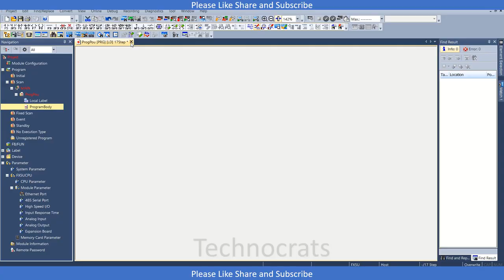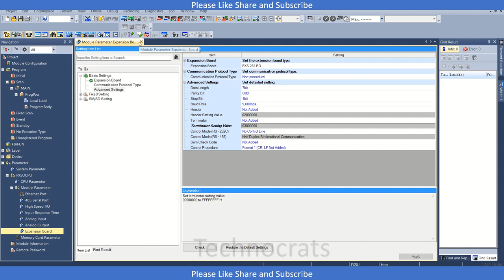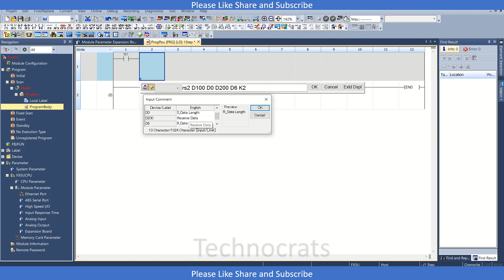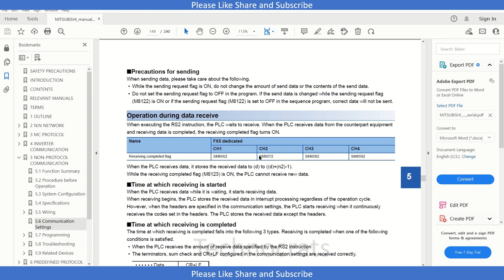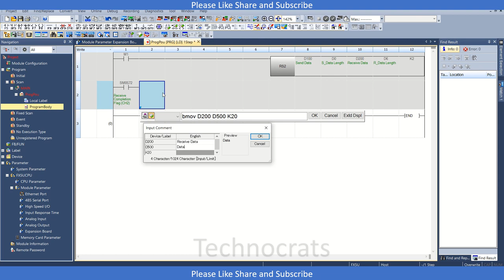Barcode Scanner with FX5U PLC using FX5 232 BD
Non-protocol communication exchanges data between a printer, bar code reader, etc. with no protocol.
Non-protocol communication is available using the RS2 instruction.
The RS2 instruction can simultaneously communicate on 4 channels by specifying the channels.
• Up to 4096 points of data can be sent, and up to 4096 points of data can be received.
• Data transfer is enabled when the connected equipment supports non-protocol serial communication.
• The overall distance is 1200 m maximum. (Applies only when configured by FX5-485ADP)